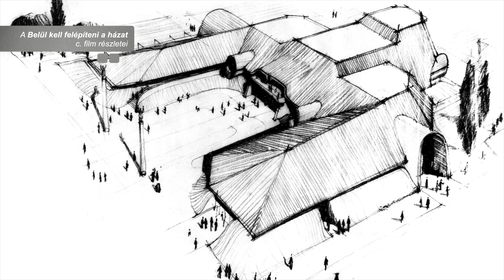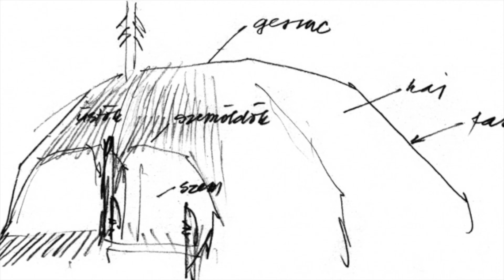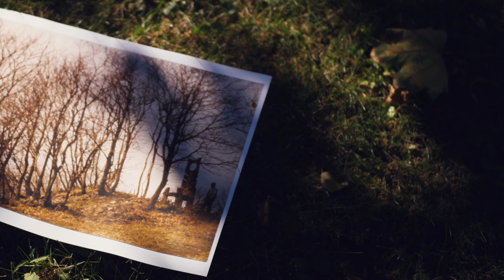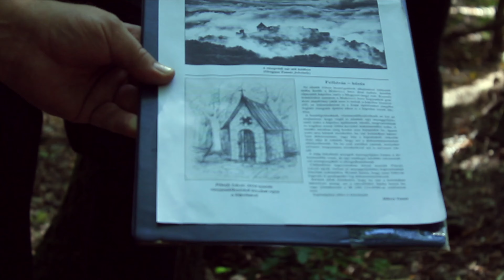Visegrádi tábor 40 - Erhardt Gábor - 1. előadás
Előadássorozatunk első részében Erhardt Gábor építész, Makovecz Imre egyik tanítványa a Visegrádi építésztábor „történeti” előzményeiről beszél: a Pilisi Parkerdő Gazdaság területén épült, Makovecz által tervezett és részben épített épületekről. A nézők betekintést kapnak ezek gondolatiságába, az építész életművében betöltött szerepükbe.